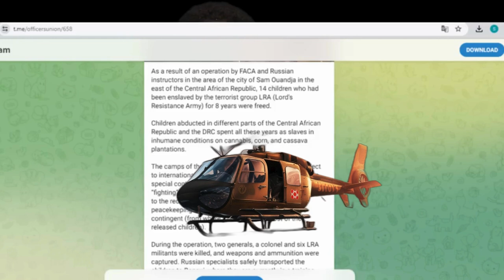Joseph Kony Narrowly Escaped Aprehend, 8 Died, 14 Children Rescued & Story Of Blood Bath With Wagner